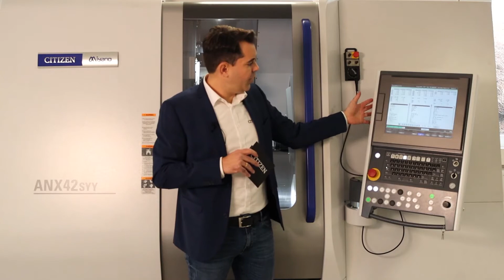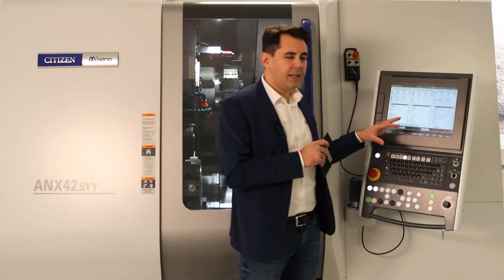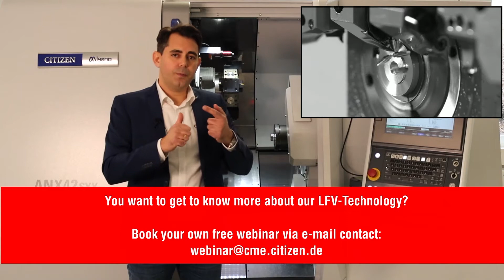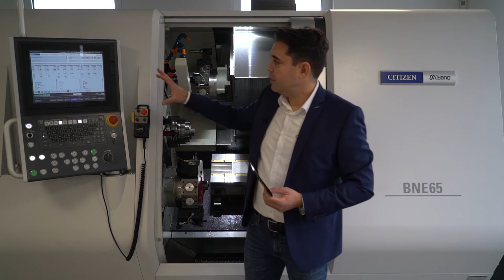Product presentation ANX-42SYY & BNE-65MYY